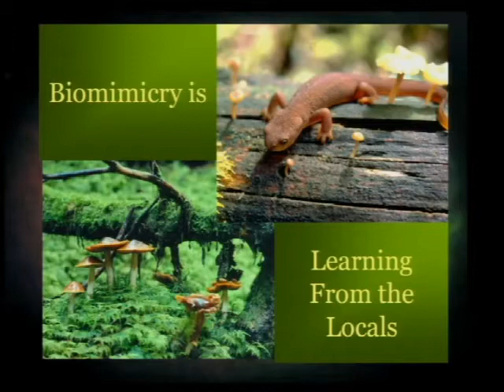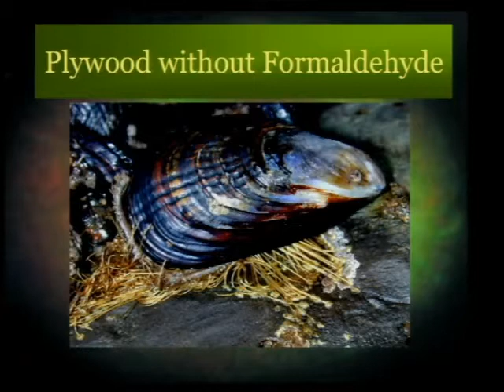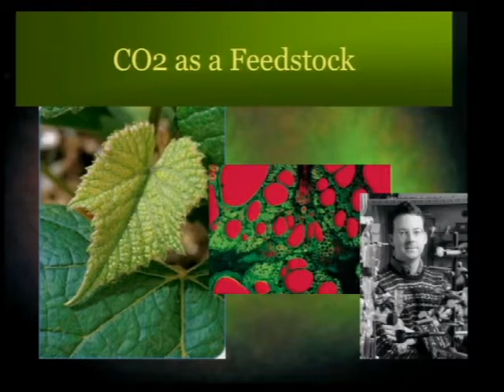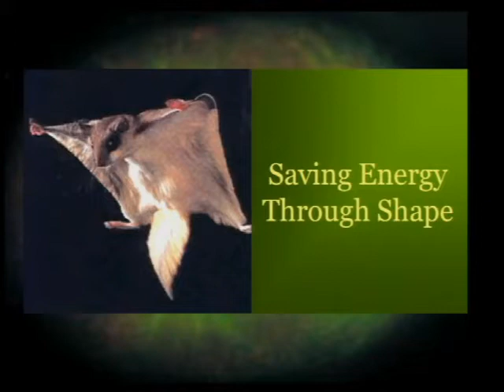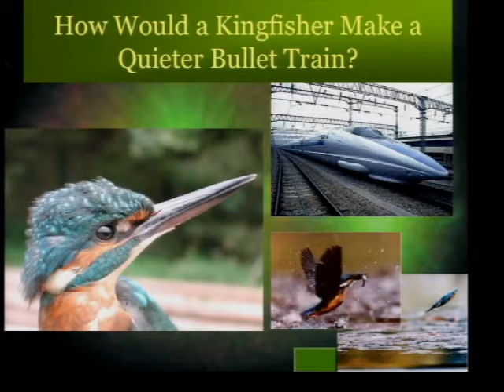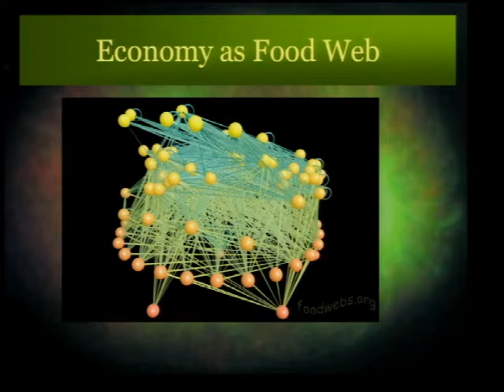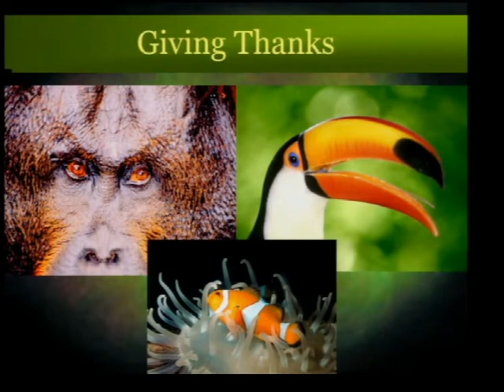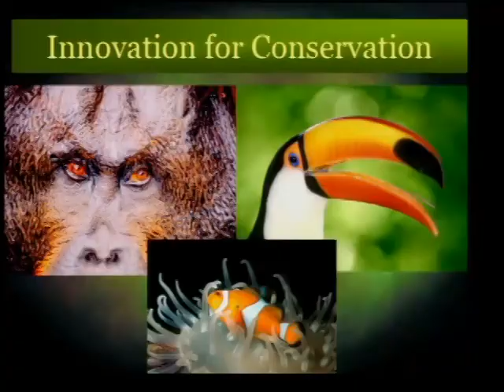Janine Benyus - What Life Knows | Bioneers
Biomimicry seeks to emulate the time-tested adaptive strategies of many species of plants, animals and microorganisms to transform how we live on this planet. Janine Benyus of the Biomimicry Guild celebrates the newest ancient ideas bubbling up in the natural sciences, illuminating how evolution's wisdom can help us design benign, life-enhancing technologies while inspiring us to protect Earth's biodiversity. Introduction by Kenny Ausubel, Bioneers CEO and Co-Founder.

 This speech was presented at the 2005 Bioneers National Conference.